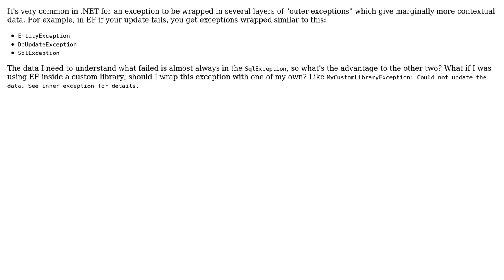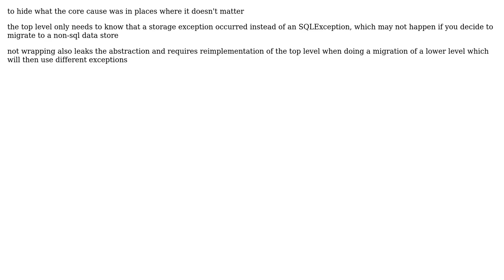Software Engineering: What is the advantage of wrapping exceptions (2 Solutions!!)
Software Engineering: What is the advantage of wrapping exceptions

With thanks & praise to God, and with thanks to the many people who have made this project possible! | Content (except music & images) licensed under CC BY-SA | Music | Images & others | With thanks to user ratchet freak user just.another.programmer and the Stack Exchange Network Trademarks are property of their respective owners. You are responsible for your own actions.